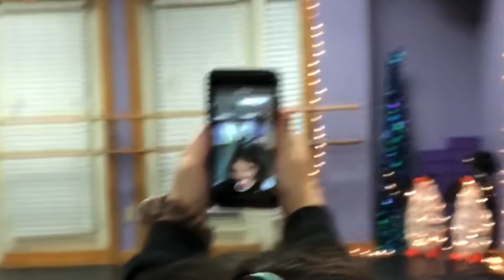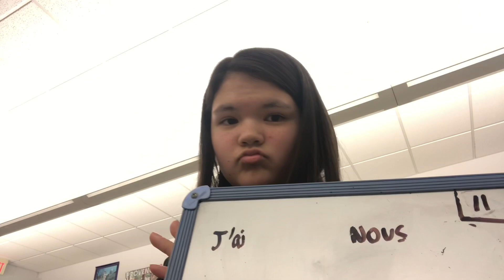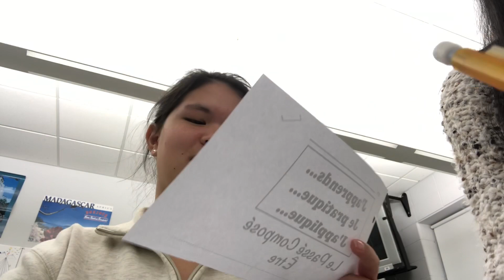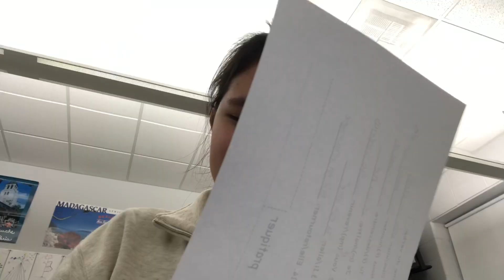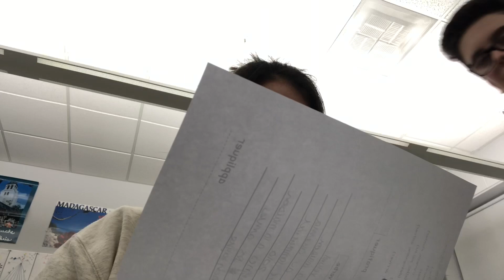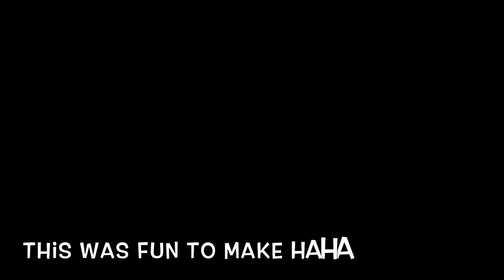ian and julia's adventures | vlog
vlogs from dance and french class with julia!!!